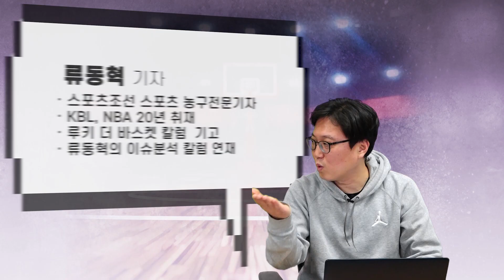논란의 덩크 콘테스트, 우승 강탈당한 애런 고든?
- 애런 고든 vs 데릭 존스 주니어 덩크 내용 비교
- 고든의 덩크는 과연 창의성이 부족했었나
- 드웨인 웨이드의 심사 논란
- 고든+라빈 덩크 컨테스트 함께 되돌아보기